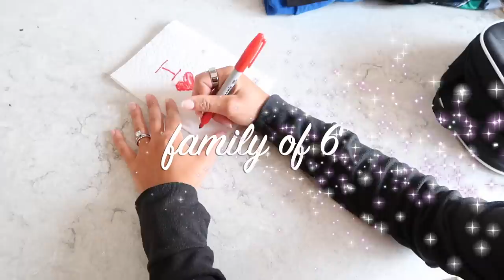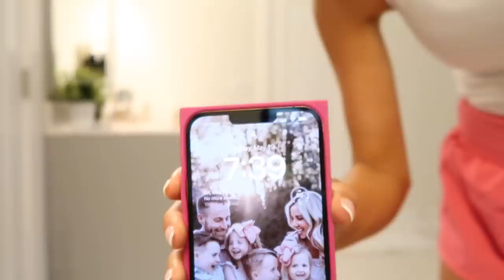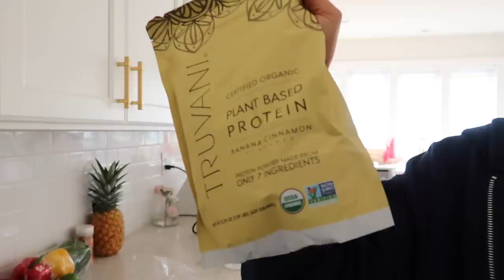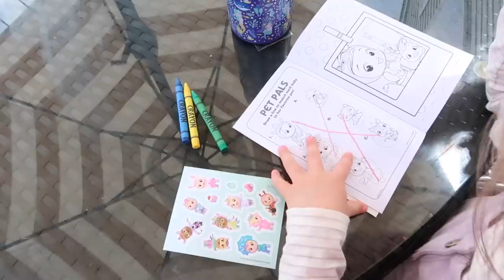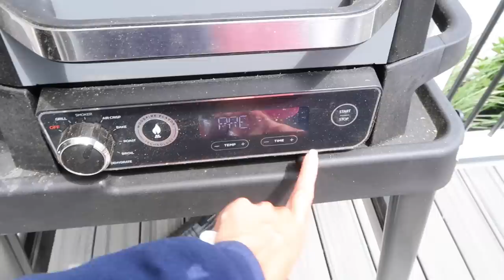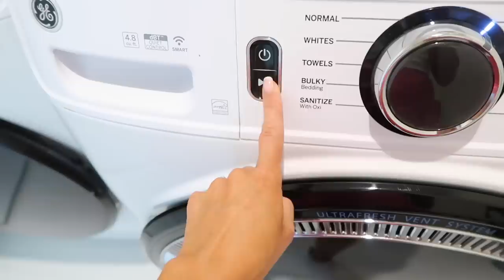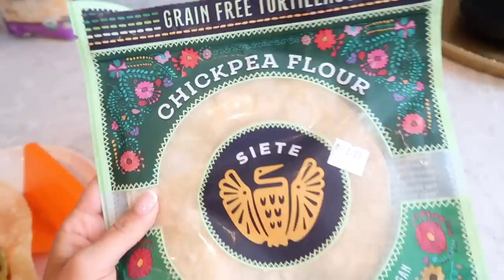*NEW* MORNING ROUTINE + DAY IN THE LIFE OF A MOM OF 4 / ERRANDS + EASY CROCKPOT MEAL TIFFANI BEASTON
Target trip
Girl’s target sandals
Hoop earrings
Jewel earrings

Chocolate protein:

Amazon home links from this video:

Target home links:
Lavender pieces
Clear vase (lg)
Clear vase (sm)
Sm taupe vase
Lavender vase filler
Cream bowl filler
Lg cream vase
Small ceramic vase
Larghe ceramic vase
Entryway vase

Decor Affiilate links:
Table runner
Bunny pillow
Other bunny pillow
Vases on mantle
Amazon easter items
Cute Easter craft

wallet/clutch: (when I don’t use fanny pack)
Fanny pack: (my pink is sold out)
Pink zip sweatshirt
Pink tee

Table runner
Bunny pillow
Other bunny pillow
Vases on mantle